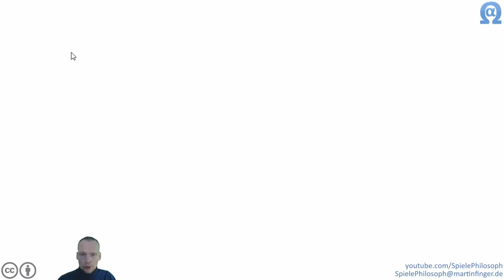Let's Play von Zombidle : REMONSTERED - Folge IX - Maximierung Orbs mit Events.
Bei "Zombidle : REMONSTERED" bringen die Medaillen für die White Orbs sehr lohnende Boni für DPS, Skulls und Orb Drops. Zusätzlich habe ich angefangen über das Ghost Crafting meine Splinter Produktion zu erhöhen.